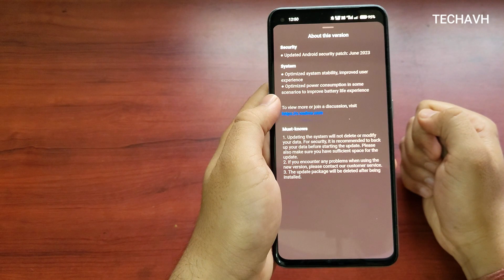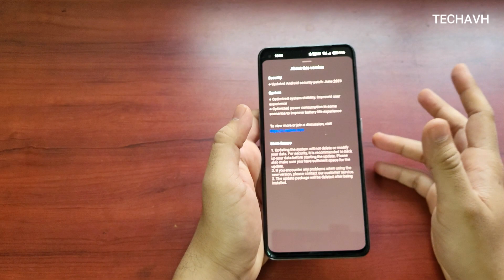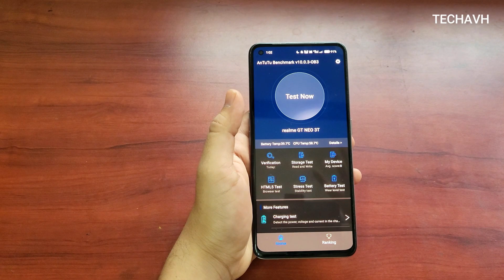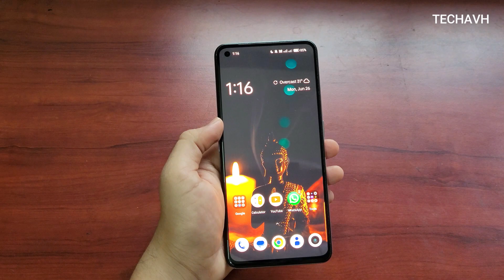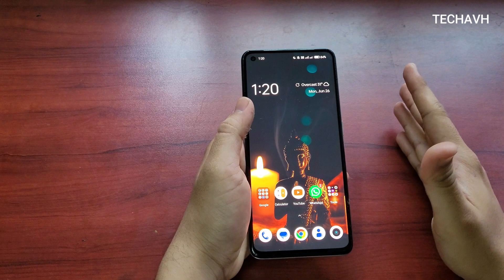Realme GT Neo 3T - 180MB Latest UPDATE Testing😀 Antutu Benchmarks & New C.09 update